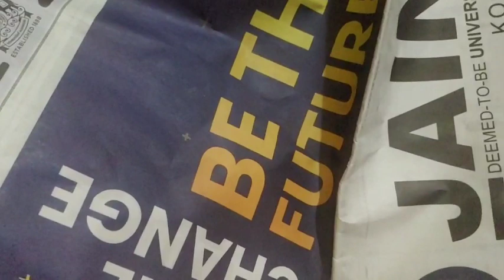ഇനി കടയിൽ നിന്ന് ഫെയ്സ് വാഷ് വാങ്ങേണ്ട വീട്ടിൽ തന്നെ ഉണ്ടാക്കാം/Face wash making/tips